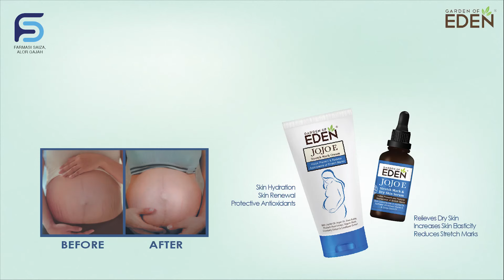Kulit Gatal? Tanda Regangan? Dapatkan JOJO E Serum dan Krim dari Farmasi Saiza (Alor Gajah)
Garden of EDEN JOJO E Serum & Cream:

- Mencegah & Mengurangkan Tanda Regangan
- Melegakan kegatalan & kekeringan kulit
- Meningkatkan proses pembentukan kolagen kulit

- Formulasi berasaskan tumbuhan alami
- Diuji dermatologi untuk kulit sensitif
- Selamat untuk ibu mengandung & menyusu
- Halal

Garden of EDEN TikTok: @gardenofedenskincare